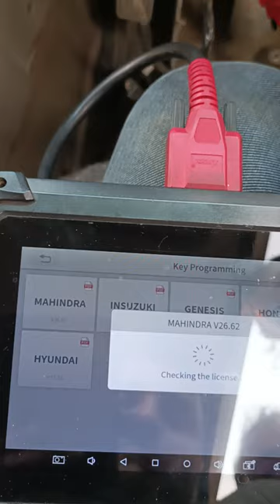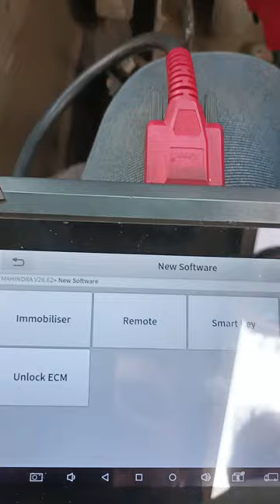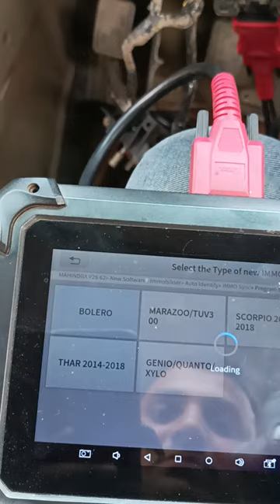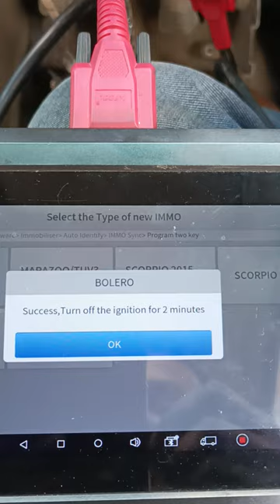Boelero id 46 old Immo change new Uicu id 47 by ps 70pro